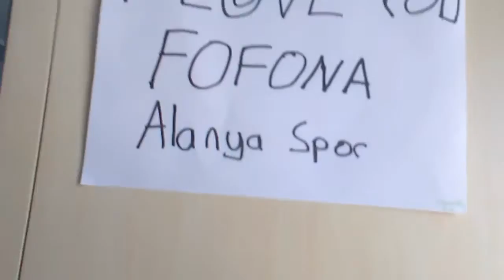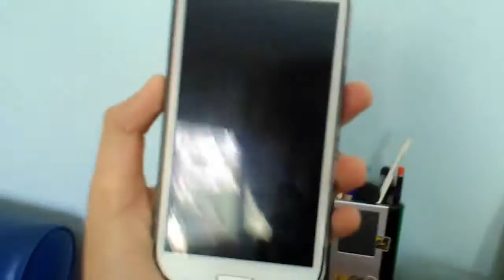YENİ ODA VLOGU! 100.000 ABONE!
100.000 Abone 100.000 LaKasaba'lı hepinize çok teşekkürler ♥ 07:09 Ekipmanlarım 16:30 LoL ve NFS Payback dev monitör ile oynanış. Bonuslu RP almak .

Tam 8- 9 ay önceki videodan sonra odamın yeni halini göstermek istedim. İyi seyirler! Pikaçu: Nezih' ten almıştım Pijamalar: Oysho Kulaklık: SteelSeries Siberia .

ben oyun fatihi yeni oyuncu koltuğum sonunda geldi :) rampage marka sını tercih ettim çok istediğiniz ekipman ve oda vlogu yaptım eğlence li komik video oldu .

Bugün "YENİ ODA VLOGU" çektim :) İyi Seyirler! Sen de AİLEMİZE KATIL! SOSYAL .

Merhaba, ben Necati " zeoNNN " Akçay. Beklenen video geldi ODA VLOG GELDİİ! Tüm ekipmanların listesi; ROG STRIX FUSION 500 - .